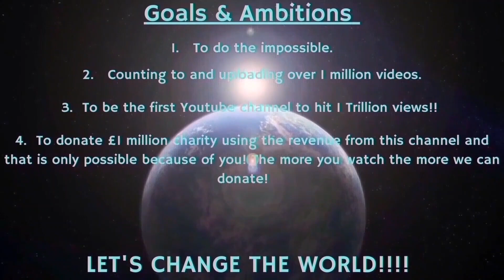Counting to ONE MILLION!!, This is Number 95,213